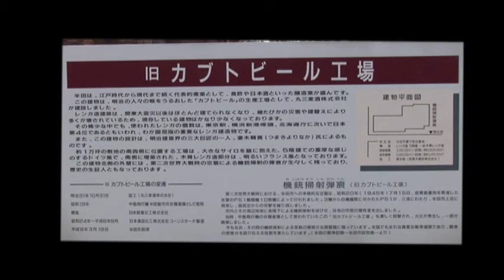NIPPON (S)WALK ON AICHI handa kabuto beer 半田市カブトビール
半田市兜ビール